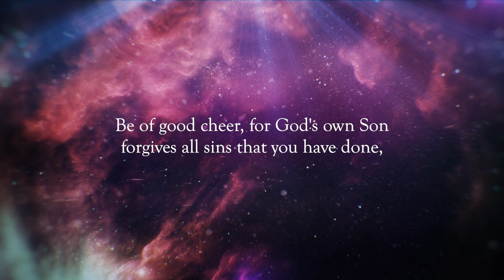ELW 323 "God Loved the World" Virtual Hymn Lutheran Hymn - Samm Hills Worship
Voices: Krista Oppie, Catherine Weber
Organ: Susan Wolbrecht
Coordinating, Film Editing, Audio Mixing and Mastering: Sung Lee
Produced by Samm Hills Worship (Sammamish Hills Lutheran Church)

Text Information
First Line: God loved the world so that he gave
Title: God Loved the World
Original Language: German
Translator: August Crull, 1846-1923 (alt.)
Meter: L M
Language: English
Publication Date: 2006
Topic: Confession, Forgiveness; Grace, Faith; Lent (1 more...)
Source: Gesangbuch, Bollhagen, 1791

Tune Information
Name: ROCKINGHAM OLD
Composer: Edward Miller, 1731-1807 (adapt.)
Meter: L M
Key: D Major

1. Sammamish Hills Lutheran Church

2. Virtual Choir Constructor (Sung Lee)

3. Mt. Si Lutheran Church